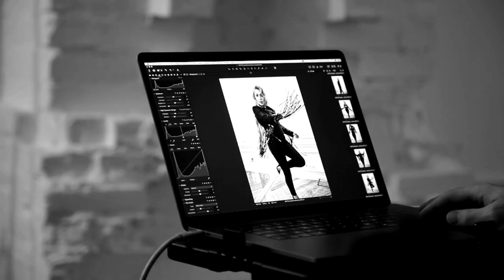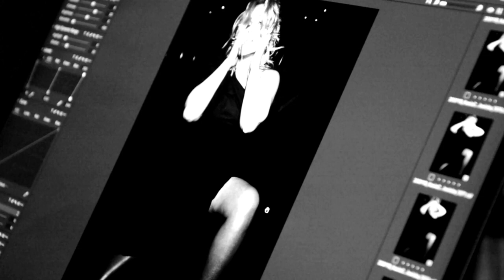MAKING OF - SESJA FOTOGRAFICZNA KASI CEREKWICKIEJ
Reportaż z sesji zdjęciowej do płyty "Pod skórą" to wyjątkowa relacja autorstwa Pawła Deski, który podpatrywał kulisy powstawania tych zdjęć.
Autorem fotografii jest Iza Grzybowska, która wraz z całą ekipą stworzyła inspirującą atmosferę do pracy nad sesją foto.
Sesja została zrealizowana dzięki pomocy Ani Kunickiej, która udostępniła wnętrza "Samego Centrum Wszechświata" w Warszawie.

W materiale wykorzystano fragmenty utworu "W pogoni za szczęściem"
muz. Monika Borzym / Mariusz Obijalski
sł. Kasia Cerekwicka
produkcja muz. Marcin Bors
wydawca: Agora Muzyka